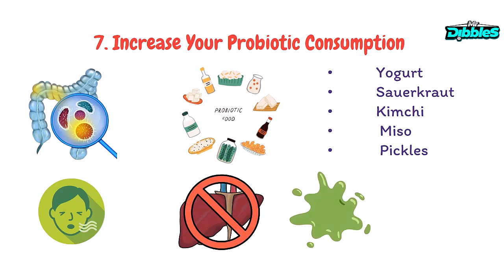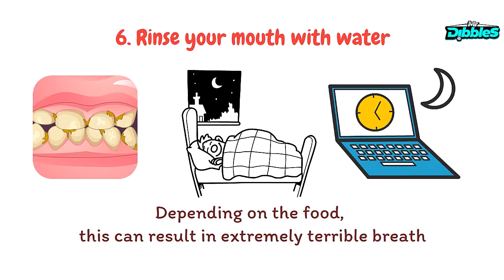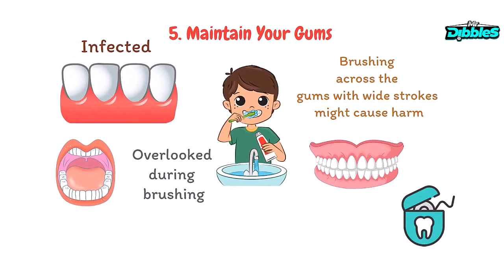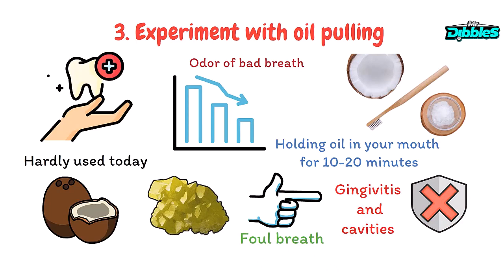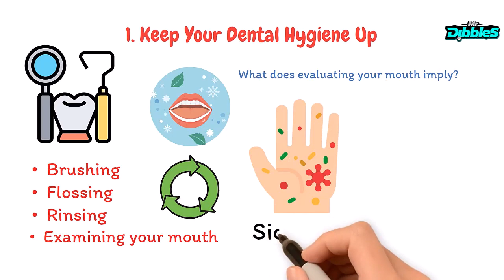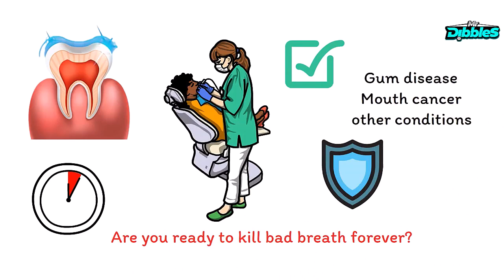Kill Bad Breath Forever: 9 Proven Tips!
Are you tired of battling bad breath and feeling embarrassed in social situations? Look no further! In this game-changing YouTube video, we're revealing the ultimate secrets to kill bad breath forever! Say farewell to halitosis and hello to fresh, confident breath that lasts!

Join us as we dive into the most effective and proven methods for banishing bad breath once and for all. From simple daily habits to powerful oral care techniques, we've got you covered. Our expert tips and tricks will empower you to regain your self-assurance and never worry about bad breath again.

Mr. Dibbles
🎥 Videos about everything and nothing that can help you and make you happier!
🎨 Written, voiced, and produced by Mr. Dibbles.

-Mr. Dibbles